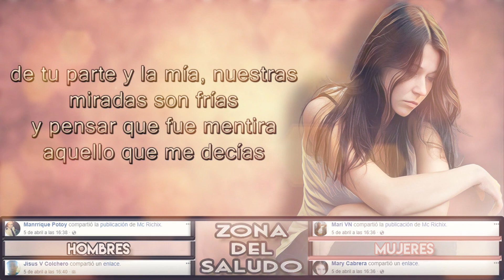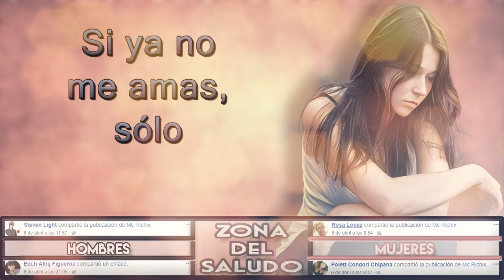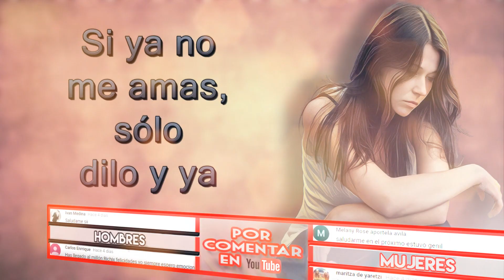💔 Lo nuestro acabó 😭 - (Rap Romantico 2020) Mc Richix Ft. Zckrap + [LETRA]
● SHAZAM

▬ ▬ ▬ ▬▬  ▬ ▬▬ ▬ PRODUCCIÓN ▬ ▬ ▬ ▬ ▬ ▬▬ ▬
● Productor: Doble A NC
●  Mezcla: Zeard Music

LETRA:

Dime que te pasa, si esta relación era inigualable
Dime si algo pasa, porque te noto tan frita y tan distante

Lo nuestro concluyó, aunque no queramos se acabó
porque por más que busco no queda rastro un de amor
de tu parte y la mía, nuestras miradas son frías
y pensar que fue mentira aquello que me decías
eras la persona que me hacía feliz
pero de un día para otro mi mundo lo hiciste gris
serás mi pasado y es que como has cambiado
ya no eres la niña de quien me había enamorado
Los detalles que me dabas y lo que en mi causabas
Es triste, pero lo que empieza al final se acaba
Se acabó el cariño y se acabó todo
Ni modo, tendré que levantarme de este lodo
Te siento distanciada, no hay amor en tu mirada
Te pregunto ¿me quieres? pero no me dices nada
tengo que asimilar que tus besos serán de otro
tengo que aceptar que terminó lo de nosotros

¿Y cómo aceptar que ya te perdí?
Que aquí no estás
Si ya no me amas, sólo dilo y ya
Así yo podré hacer mis maletas
Sólo háblame claro y dejo ya de luchar

Sin embargo, me aferro a estar junto a ti
No sirve que te quiera, tú no me quieres a mi
me tengo que alejar, aunque tal vez me equivoco
Te di lo más que pude, pero a ti se te hizo poco
Me encuentro mal de saber que no te veré
Pero es lo mejor, alejarme, lo sé
Ahora te desconozco, no eres la misma
Te sentía distante y perdiste tu carisma
Recuerdos quedaran y cosas que eran especiales
Como fotos, cartas, pero eso para ti no vale
Tuvimos peleas que nos fueron separando
Con esos insultos nos fuimos lastimando

Quisiera que volvieran esos tiempos de ternura
Cuando nos queríamos con tanta locura
Pero tú preferiste irte y no volver jamás
Te fuiste y entendí que debo dejarte en paz